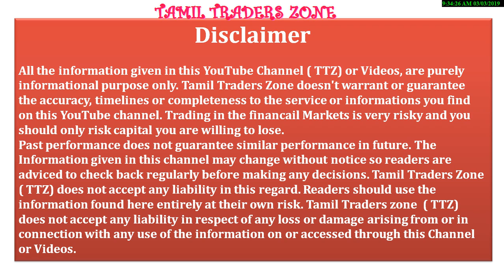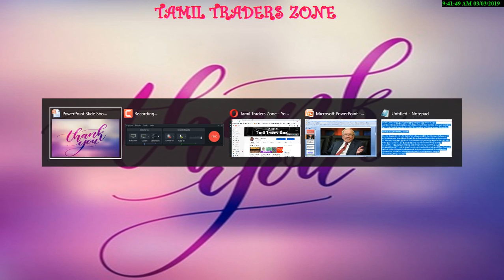ஆட்சி மாற்றம் குறித்துக் கவலைப்படாதீர்கள்!|வாரன் பஃபெட்டின் லேட்டஸ்ட் கடிதம்...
Saranya
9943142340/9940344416